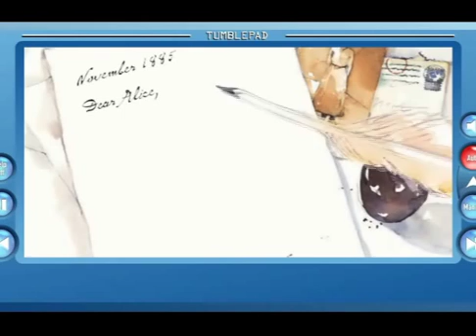TB Monet Paints a Day Promo Spot